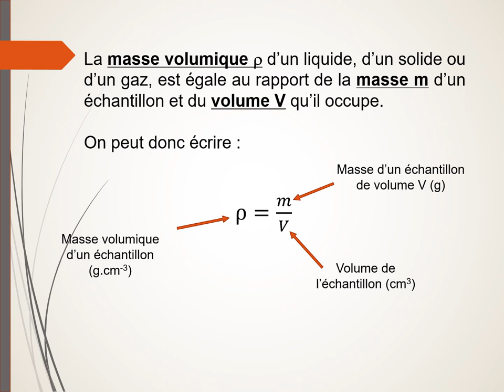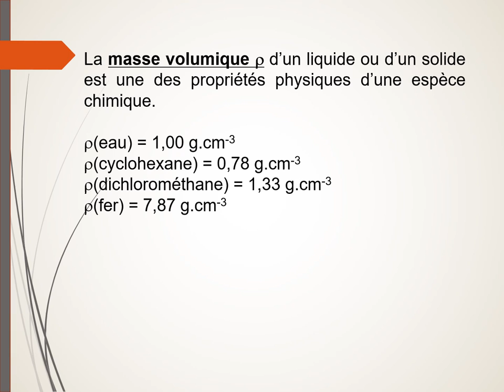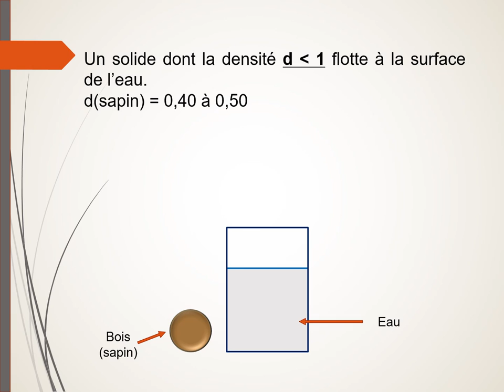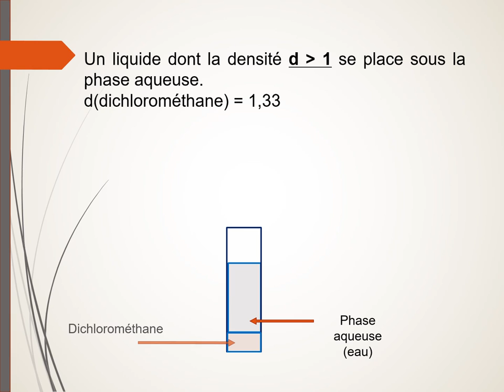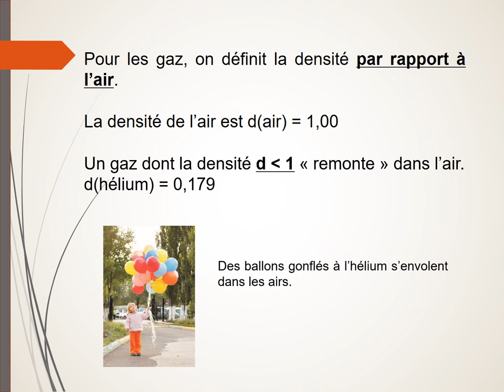Masse volumique et densité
Définition de la masse volumique d'une espèce chimique (solide, liquide ou gaz).
Définition de la densité d'une espèce par rapport à l'eau.
Un objet coule-t-il ou flotte-il ?